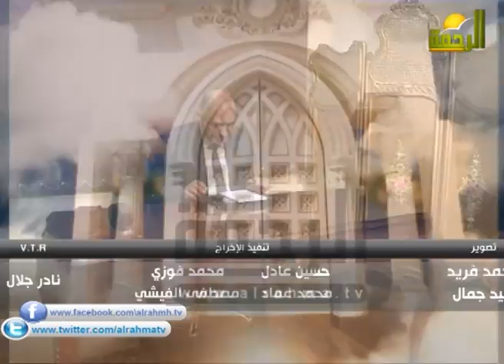بيت العز د . محمد المهدى 28 رمضان 1436